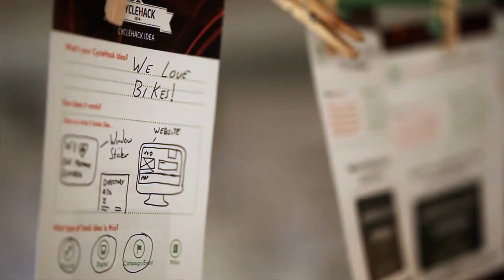HSBC UK City Ride 2017 - Glasgow